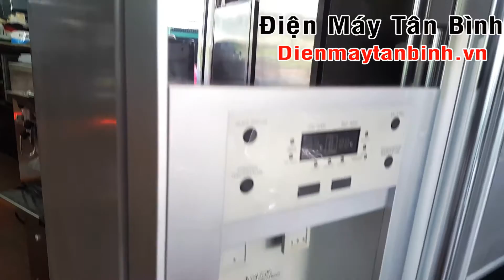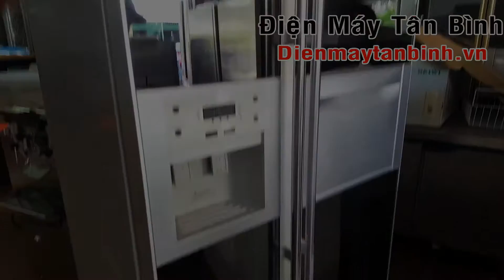Chuyên bán thanh lý Side By Side Samsung, LG, Hitachi cũ, tủ lạnh cao cấp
Chuyên bán thanh lý Side By Side Samsung, LG, Hitachi cũ, tủ lạnh cao cấp, dòng tủ lạnh cao cấp 2 cánh cửa sang trọng,
Truy cập website để xem chi tiết